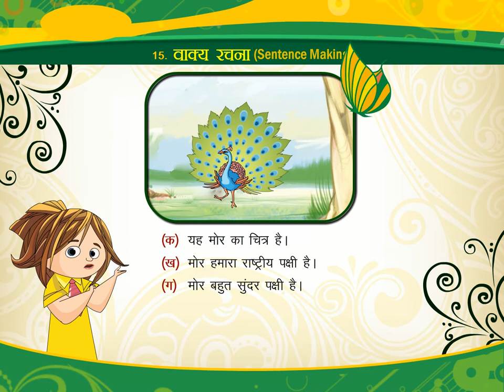वाक्य रचना (Sentence Making) class.2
TOPIC  :SENTENCE MAKING
CLASS : 2
 BY        :  DIGI NATURE